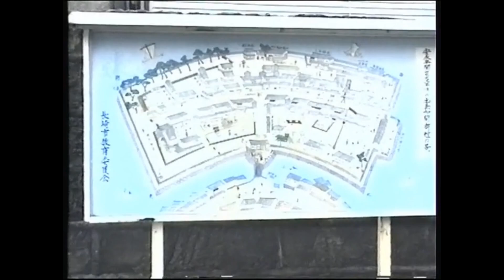OKAMASA'S MUSIC SIREN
here it is, IT'S CONFIRMED! this is wild rose.